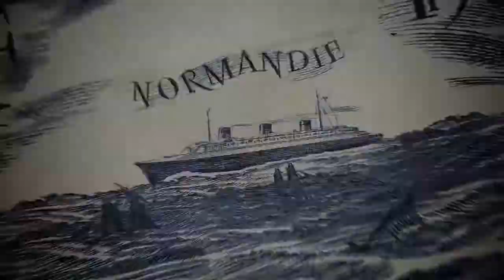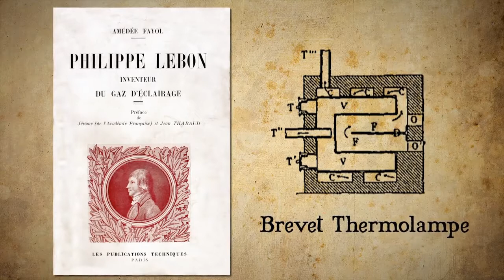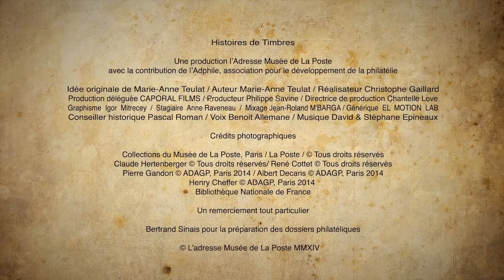Histoires de Timbres N°41 Philippe Lebon le gaz d'éclairage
En 1955 est éditée une série de timbre pour célébrer des inventions qui ont modifié le cours de l’histoire.